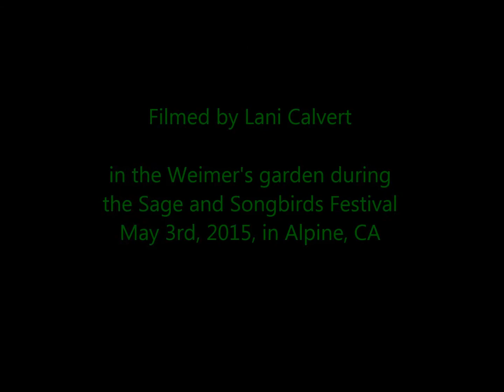Dryad at the Sage and Songbirds Festival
Dryad (Sabine Kurz and Jon Sherman) improvising from the heart on their branch flutes in Penny and Darren Wiemer's garden during the Sage and Songbirds Festival on May 3rd, 2015.   Video filmed by Lani Calvert and used with her kind permission.  For more info about Dryad: